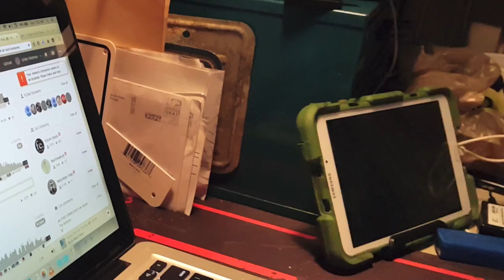The Whatever, Episode 1; The Edit Fail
Just a Montague and a day in the life. So my editing needs work... but damn I love that jam.

Music

Camera's. Idaho Spud (my Note 5)
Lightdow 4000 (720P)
Kodak Playsport (720P)

Featuring the "Mighty Syma x8" drone